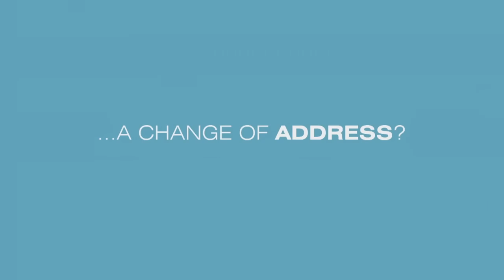Leading Lady Official Trailer (2015) HD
An idealistic British drama school teacher, Jodi Rutherford, persuades a cynical South African farmer to prepare her for a role in a major film as an Afrikaans war heroine. In return Jodi undertakes to direct the annual concert on the Willemse farm. Jodi's interaction with the quirky small town citizens and the stubborn Kobus, teaches her that: "there is more to life than lights... camera... and action!"

Director: Henk Pretorius
Writers: Henk Pretorius, Tina Kruger
Stars: Katie McGrath, Bok van Blerk, Gil Bellows
Genres: Comedy | Drama | Romance
Country: UK | South Africa
Production Co: Dark Matter Studios
Distributors: Marvista Entertainment (USA)